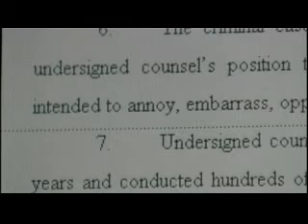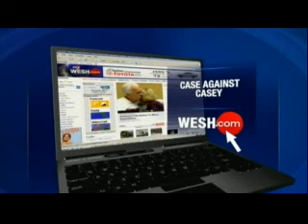Anthonys File Motion To Block Depositions